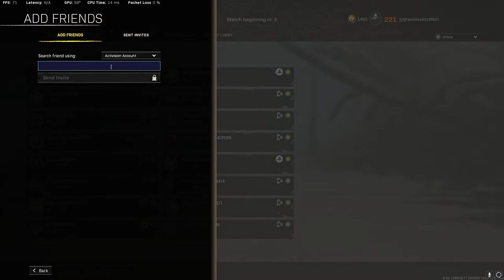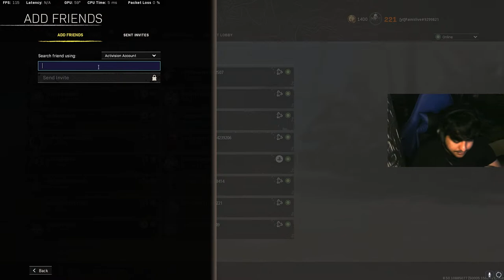REBIRTH BABY !! (customs @ 10) || WARZONE || NEW MAP || LIVE INDIA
Greetings
My name is Aman, I play multiplayer games and most of them on controller.
Currently focusing on Warzone!

!insagram

pc specs-
gpu - igame 3060
cpu - ryzen 5 5600x
ram - gskill 16gb 3600mhz
storage - crucial 1tb ssd and 1tb hdd
psu - 650w
To suport me you can use upi - amanjethnani@okhdfcbank